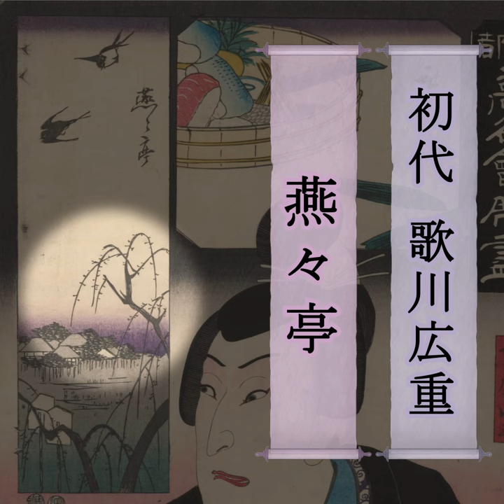おいしい美術89🍣三代・歌川豊国と初代・歌川広重《東都高名会席尽 燕々亭》1853年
前回の動画はコチラ➡おいしい美術87🐙歌川広景《江戸名所道化盡 廿七 芝飯倉通り》1859年

「おいしそうな飲食物」を表した 美術 作品をとりあげる本シリーズ、第89回は三代・歌川豊国と初代・歌川広重《東都高名会席尽 燕々亭》（1853年）。人気の歌舞伎役者と有名料理店、そこの名物寿司を表した、宣伝用の 浮世絵 版画について、細部を拡大しながら詳しく解説します。

その他の「おいしい美術」動画はこちらの再生リストからどうぞ。